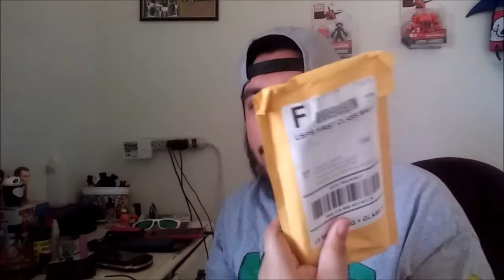Samsung Galaxy J3 | Metal Mirrored Bumper Case with Glass Screen Protector { Unboxing }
Twitter.com/_ayotito_
uPeek: Same as twitter
Periscope: @Ayo_Tito